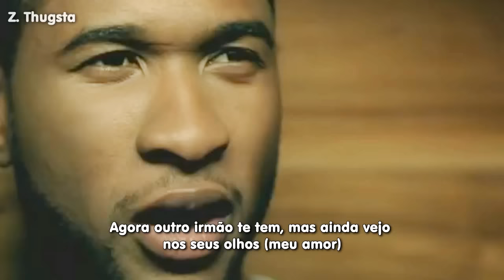Usher & Alicia Keys - My Boo [Legendado]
Título: My Boo.
Tradução do título: “Meu Amor”.
Data de lançamento: 31 de agosto de 2004.
Álbum: Confessions.
Escrito por: Adonis, Alicia Keys, Jermaine Dupri, Manuel Seal & Usher.
Artista: Usher.
Featuring: Alicia Keys.
Produzido por: No I.D. & Jermaine Dupri.
Gravadora: LaFace Records.